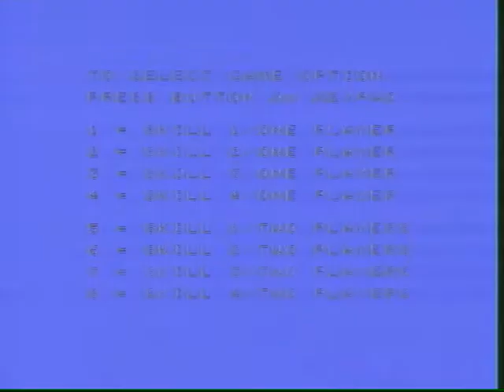Colecovision "Donkey kong Junior" cartridge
Playing "Donkey kong Junior" cartridge in a colecovision